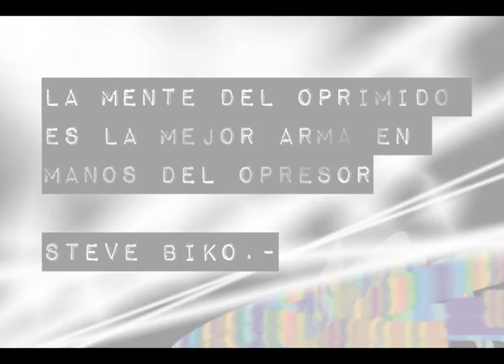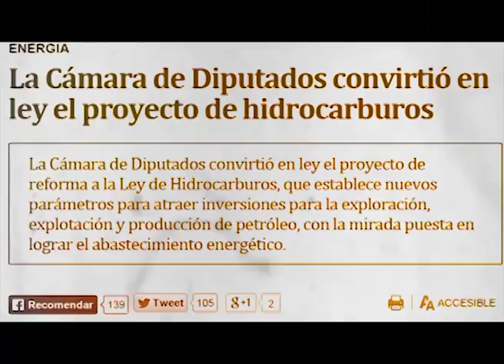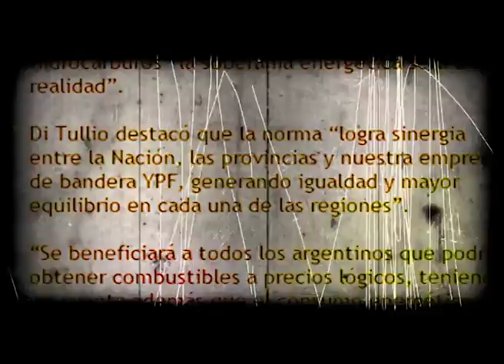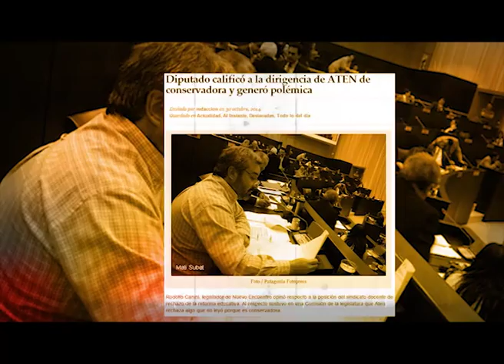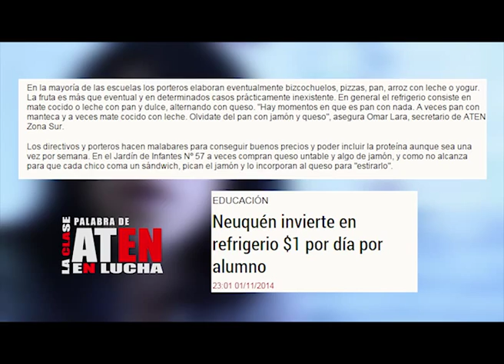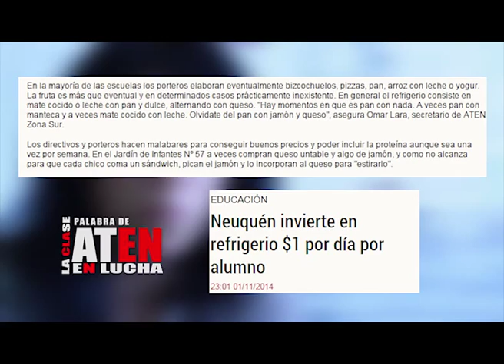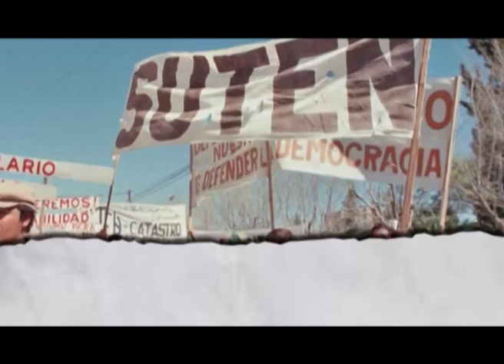Alfredo Moffatt: Terapia de Crisis (2 de 4)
Entrevistamos al maestro Alfredo Moffatt. Alfredo es psicólogo social, psicodramatista y arquitecto argentino. Fundador de la Escuela de Psicología Argentina, es conocido como uno de los discípulos predilectos de Enrique Pichon-Rivière.
Ha dirigido organizaciones autogestivas tales como Cooperanza en el Borda, que brinda distintos talleres de recreación, que tienen por objetivo fomentar la trama vincular y fortalecer el sentimiento de identidad de los internos. Se realizan en el patio del hospital todos los sábados ininterrumpidamente desde 1985. De allí nace como taller LT22 Radio La Colifata en 1991.

También dirigió El Bancadero, mutual de ayuda psicológica alternativa ubicado en el barrio porteño de Once. Y Las Ollitas en La Matanza, orrganización autogestiva de ollas populares para chicos de barrios marginales